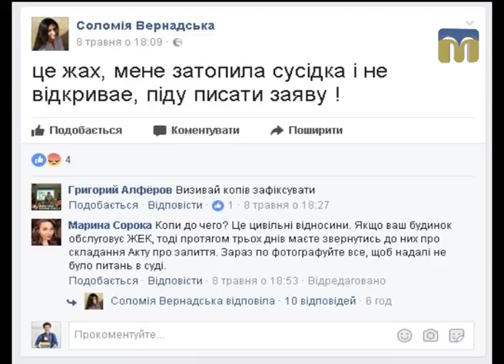Новий День - "Що робити, якщо вас "затопили" сусіди"